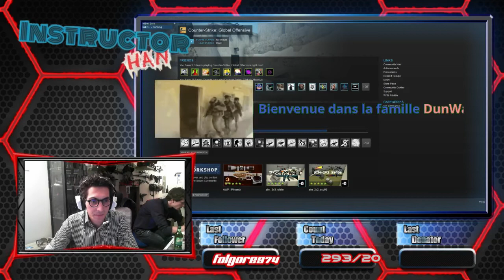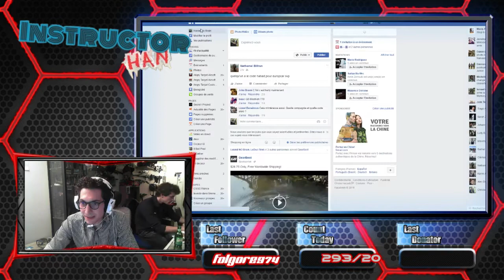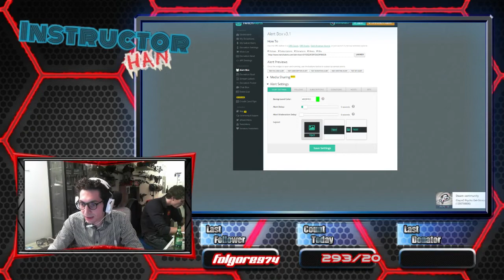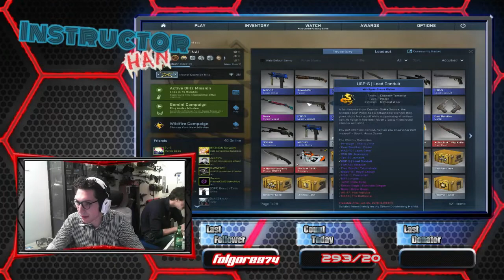CSGO - CASE OPPENING AND SHIT - InstruHan2